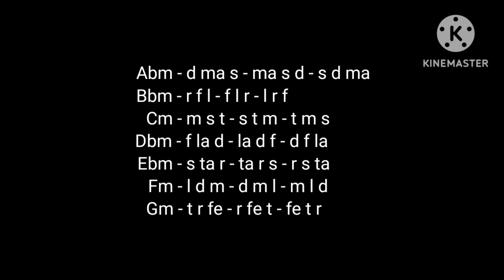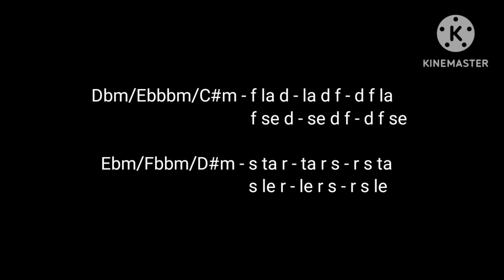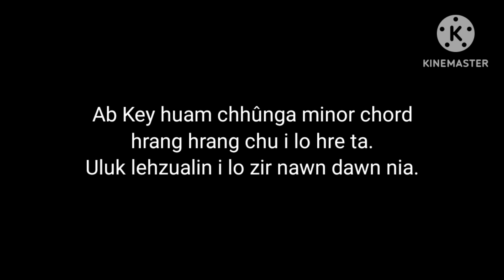Solfa zirna țha tak a ni e